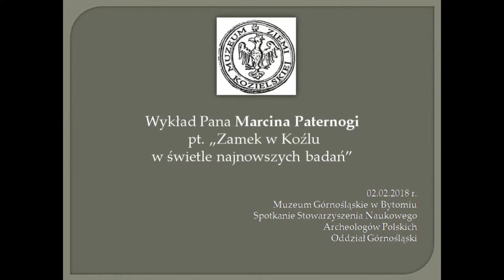Wykład Pana Marcina Paternogi pt. "Zamek kozielski w świetle najnowszych badań"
W zeszły piątek (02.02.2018 r.) w Bytomiu, podczas spotkania Stowarzyszenia Naukowego Archeologów Polskich Oddział Górnośląski, odbył się wykład Pana Marcina Paternogi pt. „Zamek w Koźlu w świetle najnowszych badań”. Archeolog przedstawił wyniki badań prowadzonych na Wzgórzu Zamkowym w okresie 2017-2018 r.

Film prezentuje fragment w/w wykładu.